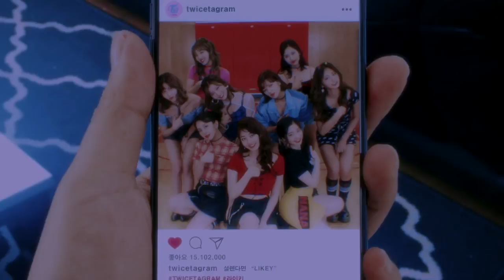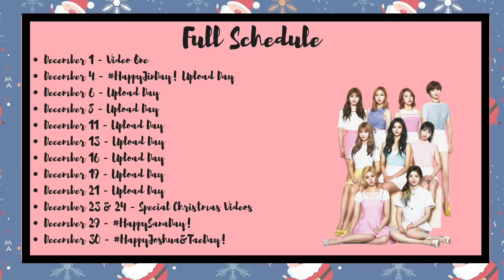The TWICEULIFEU December Trailer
My full schedule
* December 1 - Video One
* December 4 - HappyJinDay! Upload Day
* December 6 - Upload Day
* December 8 - Upload Day
* December 11 - Upload Day
* December 13 - Upload Day
* December 16 - Upload Day
* December 19 - Upload Day
* December 21 - Upload Day
* December 23 & 24 - Special Christmas Videos
* December 29 - HappySanaDay!
* December 30 - HappyJoshua&TaeDay!